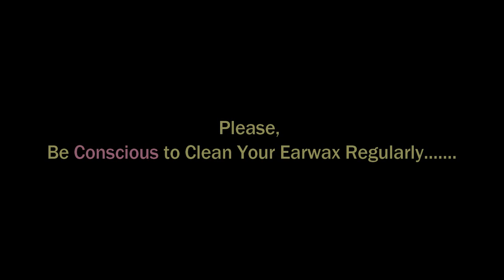►Oily Black Earwax Removal at This Moment II Best Ear Cleaning at Roadside ASMR II Great Relaxation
►Oily Black Earwax Removal at This Moment II Best Ear Cleaning at Roadside ASMR II Great Relaxation by Only 20 tk II Real Life Activities in Present BD

►OMG!!! Pulled Out Largest Chunk of White Earwax You Ever Seen II Hearing Loss due to Massive Earwax

►Teenager Boys at 1st Time on Street Ear Cleaning II Huge Earwax Remove From Both Ear

►National Highway Road Jam Packed with Vehicle in Rainy Season in The Time of Road Construction

►Customer isn't Happy with Pomegranate Color Yet She Buy it-Great Job II Abroad Dates Also Selling